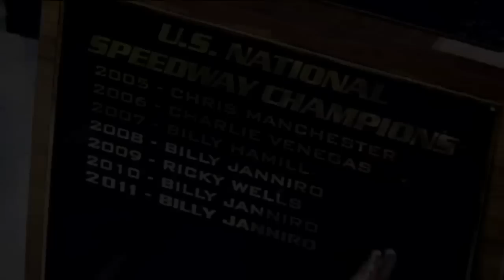Opening to DVD for the 2012 United States Speedway Nationals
making a limited number of DVD's of the Nationals, hit me up if you want one..PayPal is I also have a few from Aug 25th Sidecars and Bobby Schwartz wins the main,, Harley night and the John Matherson Cup questions $20.00 each